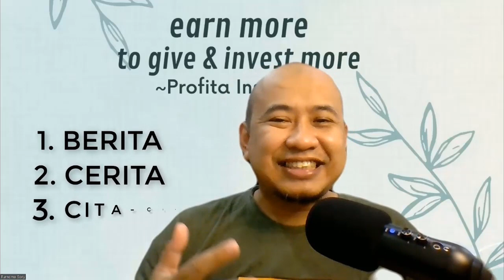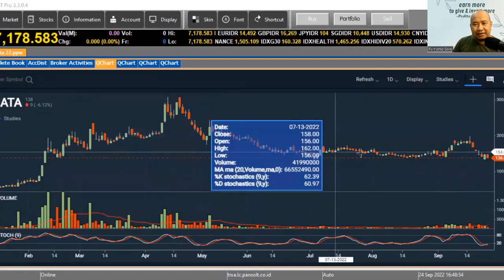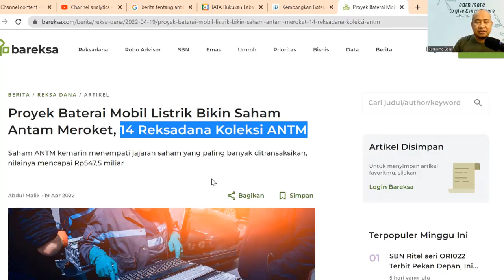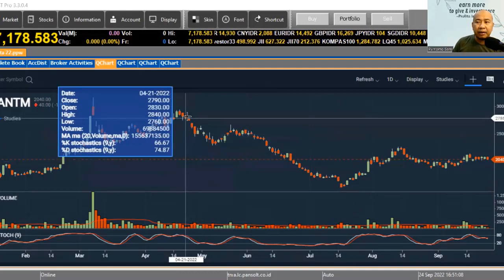HATI HATI DENGAN 3 TA YANG BANYAK MENJERUMUSKAN TRADER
Setidaknya ada 3 TA yang banyak dipercaya oleh trader, tetapi justru sering menjerumuskan. Apa saja itu?